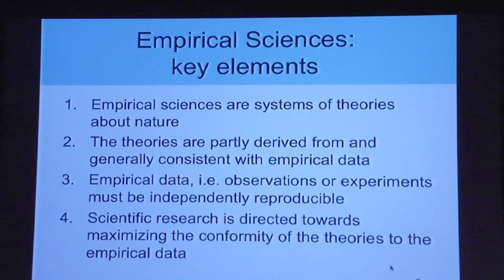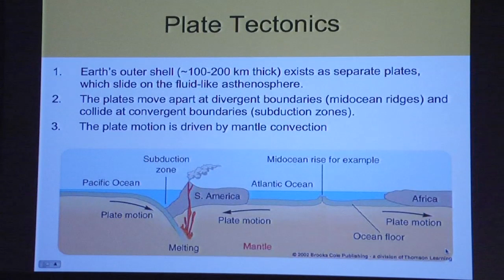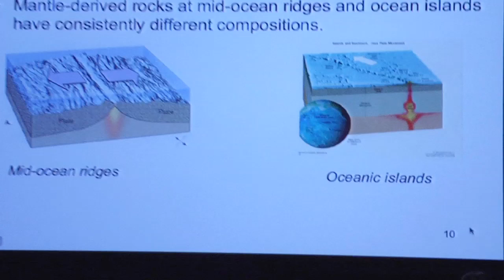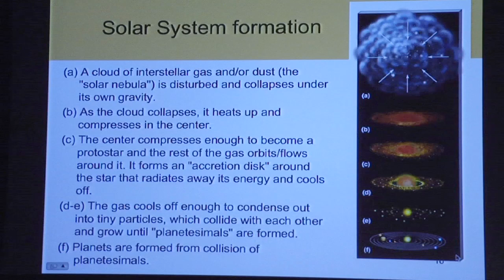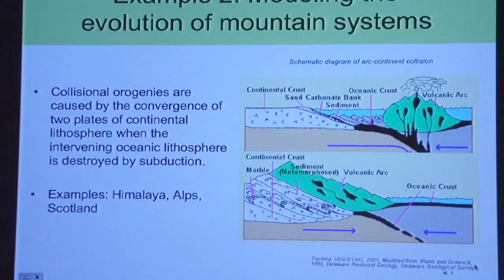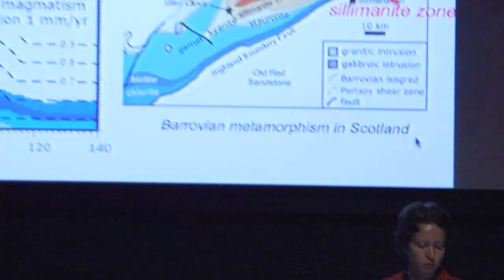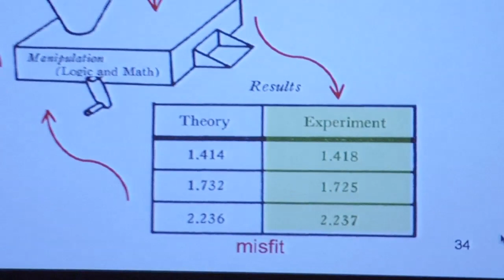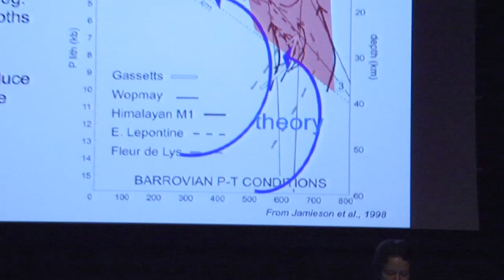Art and Science Transdisciplinary Lectures | Parsons The New School for Design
for more information.

The Vera List Center launches its fall 2010 season with a new lecture series, co-organized with the School of Art, Media, and Technology and the Fine Arts Program at Parsons

Focused on "Art and Science," the series captures the increasingly transdisciplinary nature of scientific, academic, artistic, and cultural practices and, in particular, focuses on the complex cross-disciplinary settings for art's production in contemporary life. Clustered around specific subjects such as geophysics, system theory, economics, and the physics of time, the lectures are presented in thematic pairs, one week apart. Members of The New School's acclaimed faculty alternate with external scholars, experts, and artists. All lectures are open to the public.

Tatiana Lyubetskaya, the first lecturer, introduces the major concepts that form the basis of scientific thinking such as data, model, assumption, and proof before examining specific cases of interdisciplinary scientific investigations in the fields of geology, geochemistry, and geophysics. The common ground between these subjects is found in the principles of mathematical analysis, which allow processing and manipulating different kinds of information in order to construct theoretical models describing the behavior of complex systems. The fundamental problem of determining the chemical composition of the earth and its applications in different earth sciences serves as an example. Theoretical modeling of geological processes such as mountain building and erosion will be examined as it illuminates the ways in which a scientific problem is formulated and how possible solutions are constructed and tested. Lyubetskaya, whose background includes the sciences as well as the visual arts received her PhD in geophysics from Yale and her MFA from Parsons The New School for Design--launches this new lectures series. The second speaker, on September 7, is mathematician Jennifer Wilson.